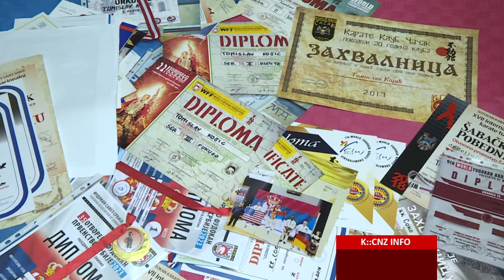TOMISLAV KOJIĆ - NAJSTARIJI KARATISTA